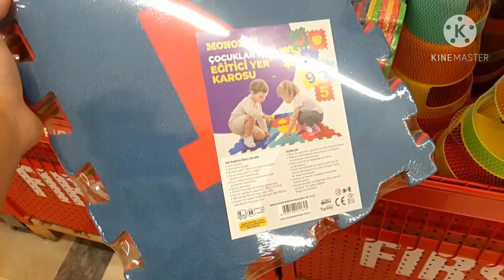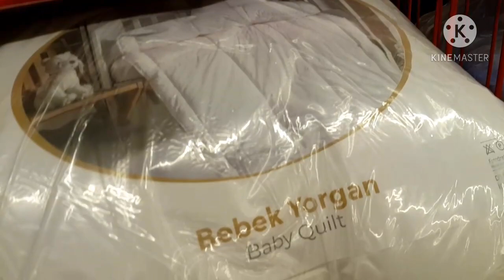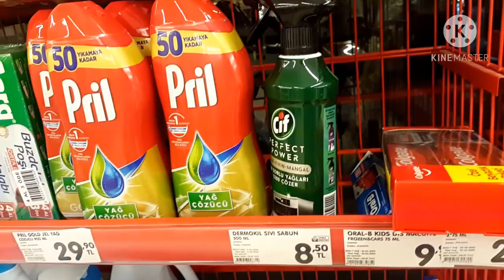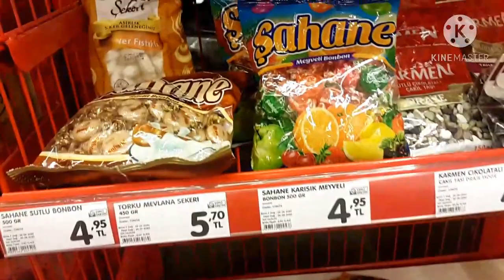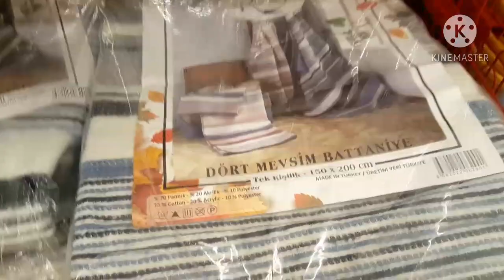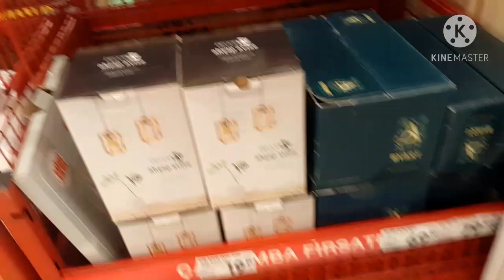ŞOK AKTÜEL ÜRÜNLER 7 EKİM 2020 | ERKEN ÇEKİM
şok,
şok market,
şok aktüel,
şok diyet,
şok katalog,
şok aktuel,
şok başvuru,
şok akademi,
şok bu hafta,
şok okul malzemeleri,
şok okul malzemeleri 2020,
şok iş bavrusu,
şok kaçta kapanıyor,
şok market katalog,
şok kaçta açılıyor,
şokopop,
şok 7 ekim 2020,
şok kırtasiye ürünleri 2020,
şok 8 temmuz 2020,
şok 17 haziran 2020,
şok 1 temmuz 2020,